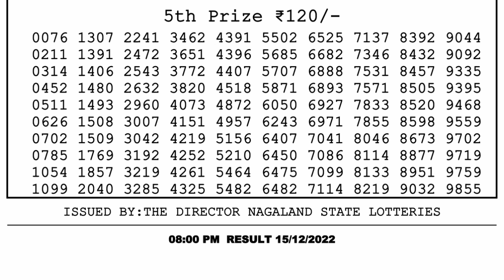Dear Lottery Sambad 8pm today 15.12.22 Nagaland State Lottery Result